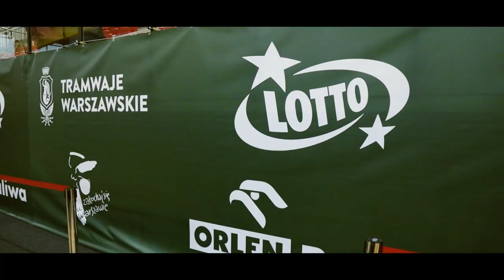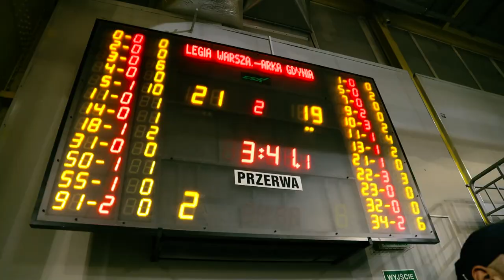Zwycięstwo na inaugurację sezonu!| Legia Warszawa Koszykówka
Udana inauguracja sezonu Energa Basket Ligi!

Koszykarze Legii Warszawa pokonali Asseco Arkę Gdynia 79:59 ku uciesze kompletu widzów jaki zgromadził się w hali OSiR Bemowo. Najlepszym strzelcem wśród podopiecznych trenera Wojciecha Kamińskiego był Muhammad-Ali Abdur-Rahkman, zdobywca 24 punktów.

Zobaczcie jak wyglądał sobotni wieczór!

Obserwuj nas w Internecie i oglądaj mecze na sportowych kanałach Polsatu, IPLA.TV i Emocje.tv